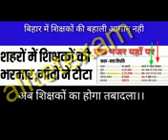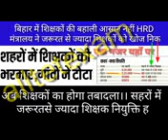बिहार किा शिक्षको का होगा ताबदाला नियोजित शिक्षक सुप्रीम कोर्ट अब शिक्षको की नियुक्ति नहीं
बिहार में शिक्षकों का होगा तबादला अब शिक्षकों की नियुक्ति नहीं ! BT एवं CTET पास बुरी खबर।।बिहार में शिक्षकों का होगा तबादला अब शिक्षकों की नियुक्ति नहीं ! BT एवं CTET पासबिहार में शिक्षकों का होगा तबादला अब शिक्षकों की नियुक्ति नहीं ! BT एवं CTET पास बुरी खबर।। बुरी खबर।।